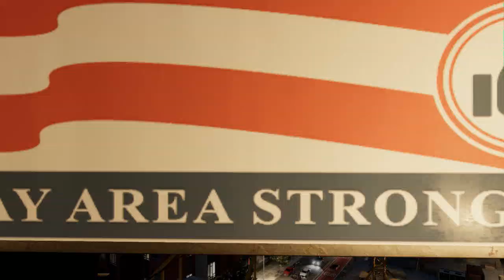WATCH DOGS 2 EVERYTHING IS ACCESSIBLE!!! (CRANES USED)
Watch Dogs 2 is an open world action-adventure video game developed by Ubisoft Montreal and published by Ubisoft. The sequel to 2014's Watch Dogs, it was released worldwide for PlayStation 4, Xbox One, and Microsoft Windows in November 2016.